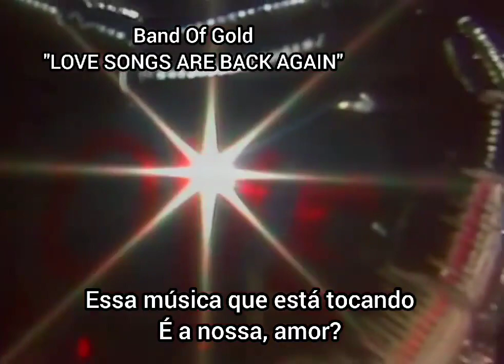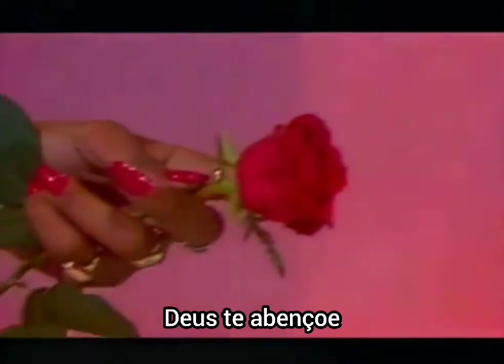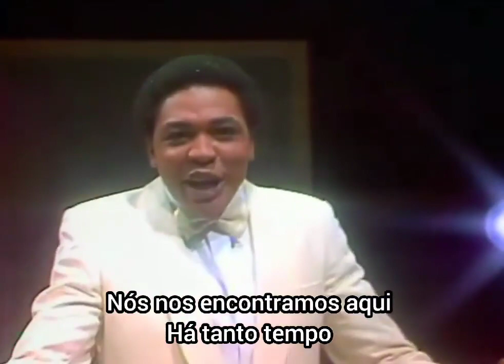BAND OF GOLD 🎵 LOVE SONGS ARE BACK AGAIN (1984)